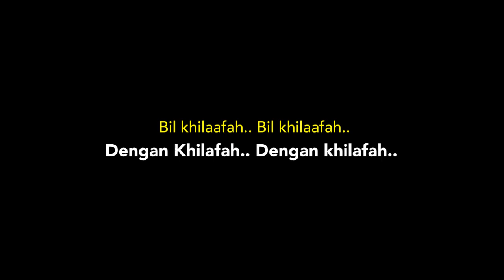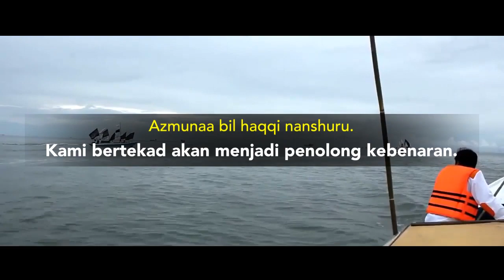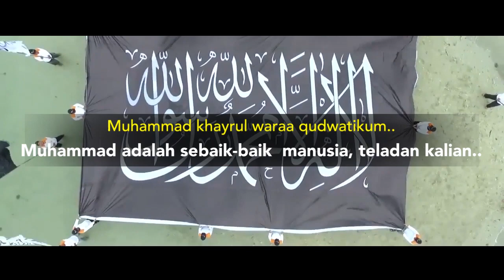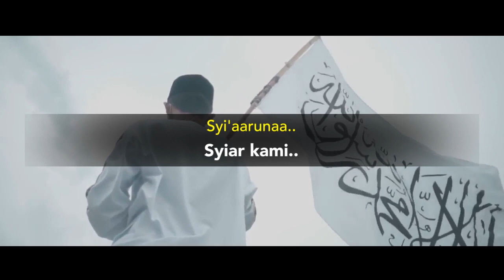Bil Khilafah - Nasyid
Nasyid Bil Khilafah